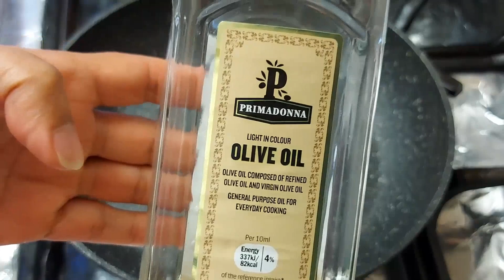CABBAGE LEAF SAAG.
SAAG IS THE NAME OF THE COOKED DISH, IT IS MADE WITH THE LEAVES OF MANY TYPES OF PLANT, SPINACH IS THE MOST POPULAR. VERY EASY TO MAKE AND HEALTHY TO EAT NOT TO MENTION DELICIOUS. ALL YOU NEED IS ONION AND GARLIC TO TRANSFORM ANY TYPE OF BORING EDIBLE LEAF INTO SOMETHING THAT ALL WOULD LOVE, ENJOY.